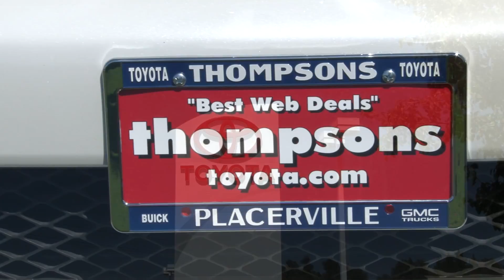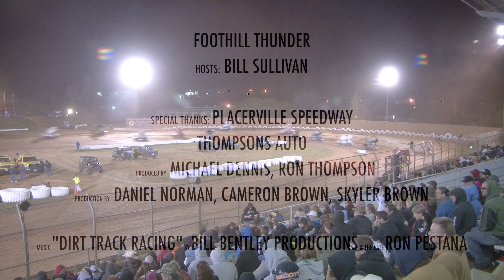Foothill Thunder 109 Champion Points Race 7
All the excitement of the Placerville Speedway brought to your living room by Foothill 7 Television.

Host and Announcer Bill Sullivan brings race fans the highlights of the Placerville Speedway.

Placerville speedway is a quarter-mile banked dirt track that is home of the best Saturday night show on dirt in Northern California Divisions include Winged Sprint Cars Limited Late Models Pure Stocks plus guest divisions including Dwarf Cars Wingless Sprint Cars BCRA Midgets Midget Lites and more!